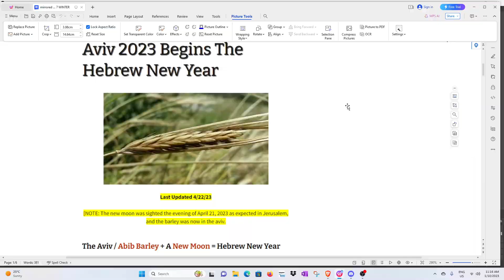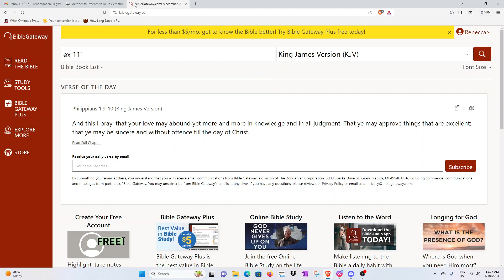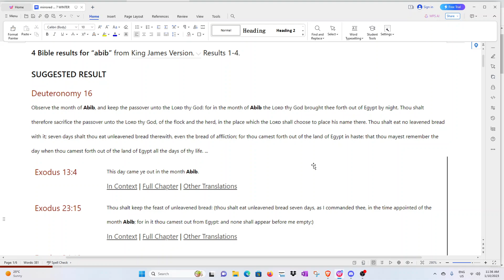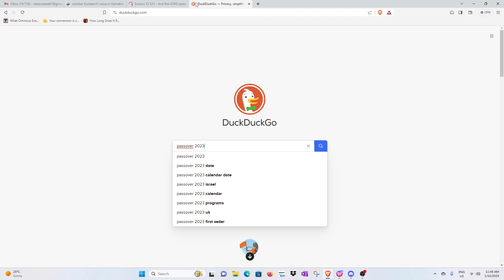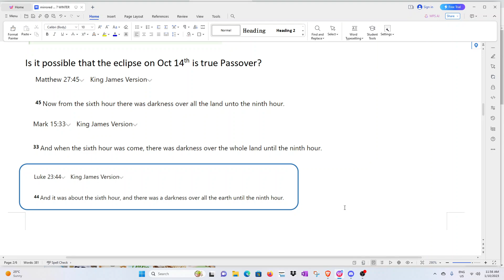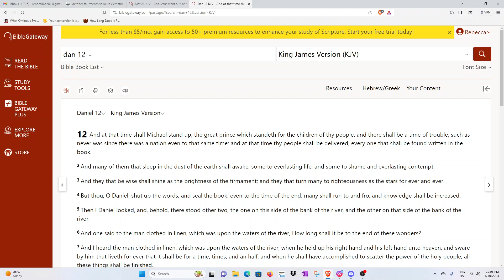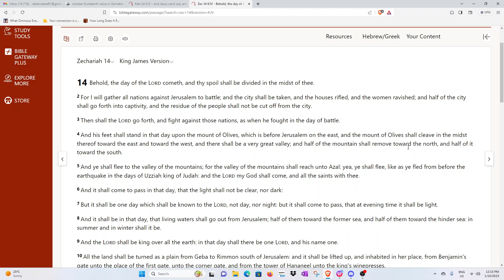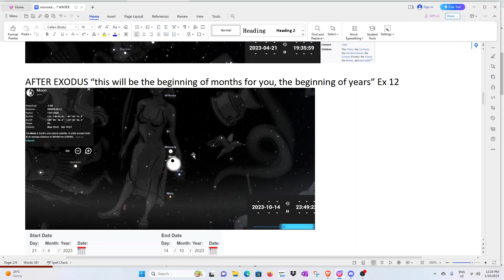Part 1 - October 14th Solar Eclipse High Watch Day, why it could truly be the true Passover.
Exodus 23:15
Thou shalt keep the feast of unleavened bread: (thou shalt eat unleavened bread seven days, as I commanded thee, in the time appointed of the month Abib; for in it thou camest out from Egypt: and none shall appear before me empty:)